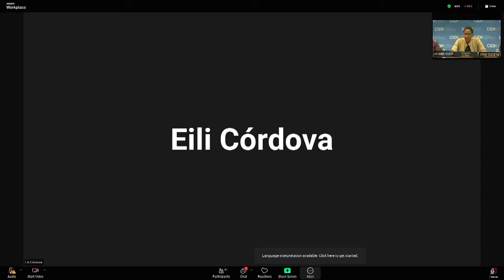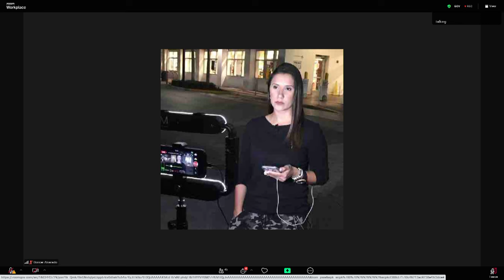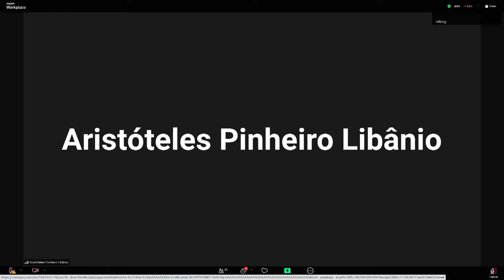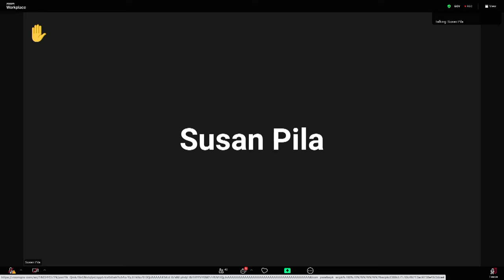Venezuela: crisis de derechos humanos y democracia en el contexto electoral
Conrferencia de prensa